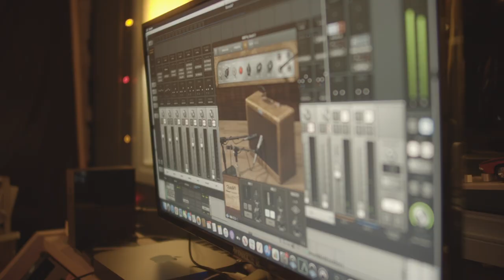"Hello My Beautiful World" Album Trailer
Our fourth album, “Hello My Beautiful World is out August 20. Here are the two of us talking about the record. Hope you enjoy.